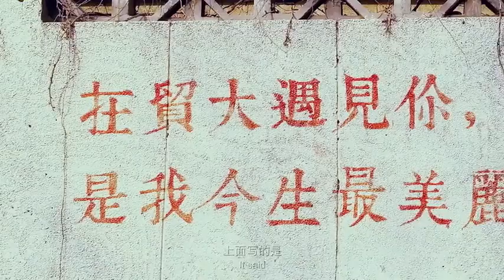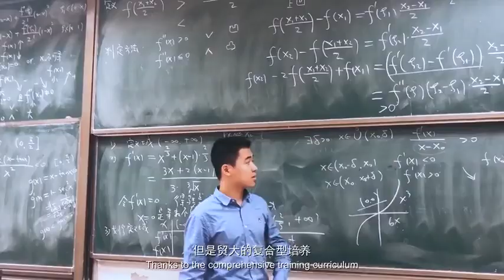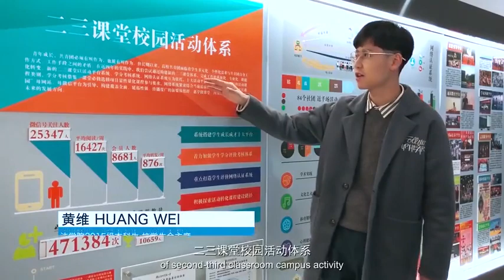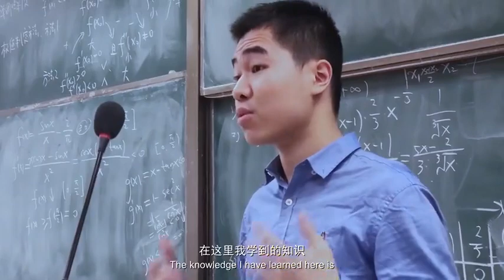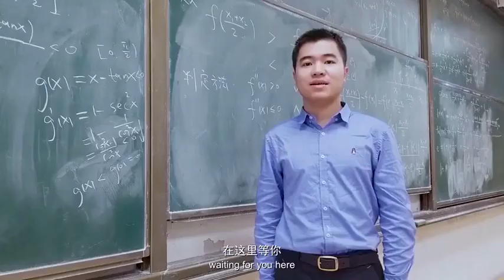University of International Business and Economics (UIBE)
The University of International Business and Economics (UIBE), founded in 1951, is a multi-disciplinary and national key university with economics, management, law, literature and science as its core academic areas of expertise. Since its foundation, UIBE has been steadfast in living up to its motto of "Erudition, Honesty, Endeavor and Perfection" through constant diligence and innovation.

At present, UIBE consists of 15 academic schools, a Graduate School, a Department of Physical Education and a Department of Culture and Art, offering over 1405 undergraduate courses, 875 postgraduate courses, and 109 doctoral courses.

In 1989, UIBE became the first university in China to have a Board of Trustees, with its members from the Ministry of Foreign Trade and Economic Cooperation (predecessor of the Ministry of Commerce), state-owned international trading companies, Chinese Customs, the Bank of China, the People's Insurance Company of China, and the Hong Kong Chamber of Commerce. Mr. Li Lanqing, the former Vice–Premier of the State Council, took the chair for its first session, and Ms. WU Yi, the former Vice-Premier of the State Council, chaired the Board for its second session.

UIBE plays a leading role in the development of international alliance with universities around the world. Currently, UIBE has established partnerships with over 160 overseas universities and international organizations.